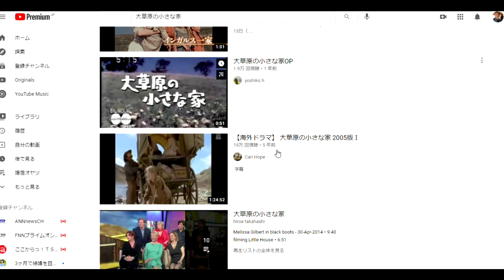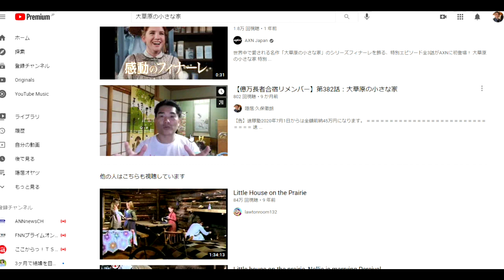【隠居TV】北の国から「田中邦衛」大草原の小さな家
ランキング

「件名：速稼塾（あなたのお名前）」